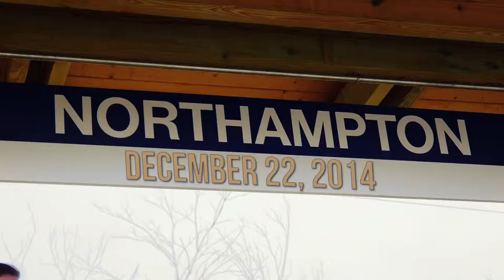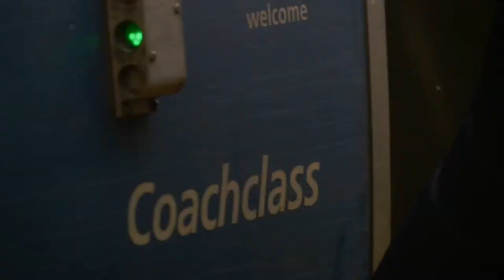Return of the Vermonter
The Vermonter train line made it's inaugural trip to the Northampton station on December 22, 2014. Governor Deval Patrick was present to speak to the crowd about the event.